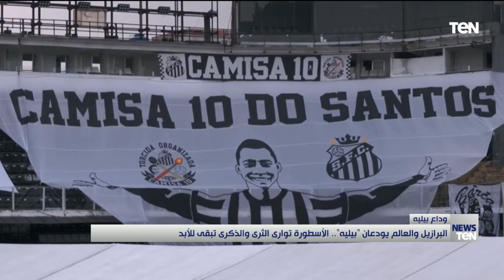البرازيل والعالم يودعان "بيليه".. الأسطورة توارى الثرى والذكرى تبقى للأبد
أخبار_ten - البرازيل والعالم يودعان "بيليه".. الأسطورة توارى الثرى والذكرى تبقى للأبد